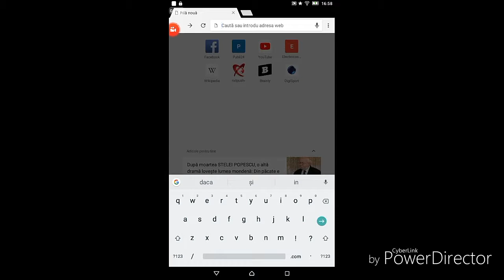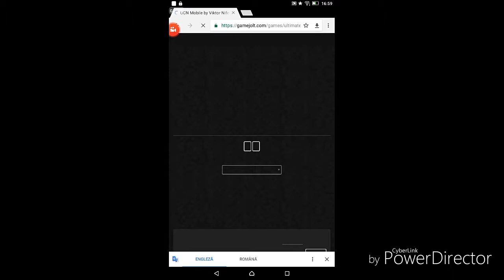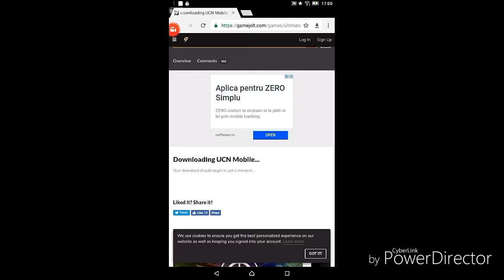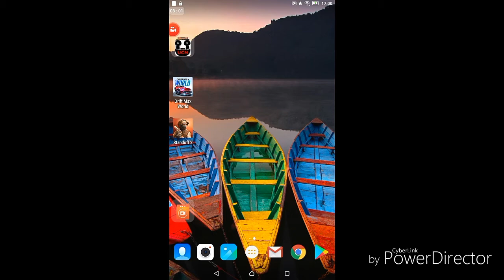Tutorial:cu sa instalezi FNAF ultimatum cusom night.